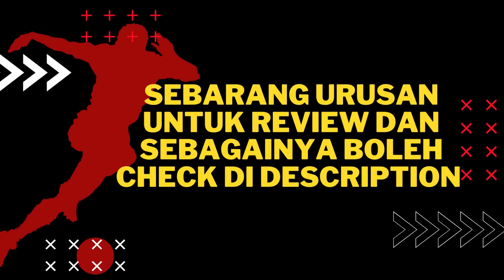TONI KROOS - Lagenda Real Madrid , Penyesalan Bayern Munich‼️